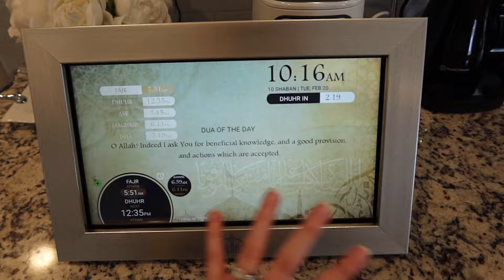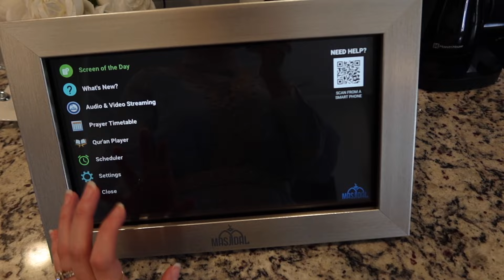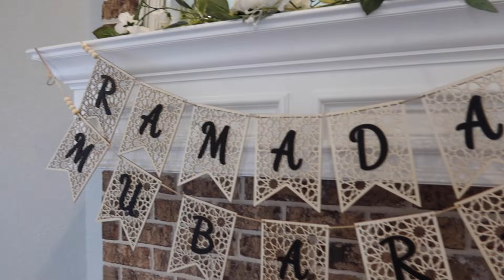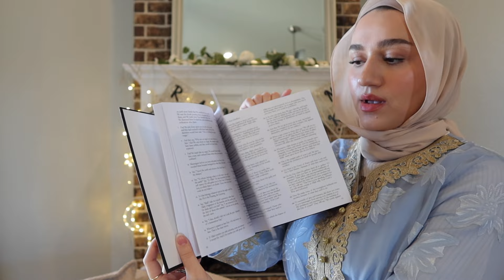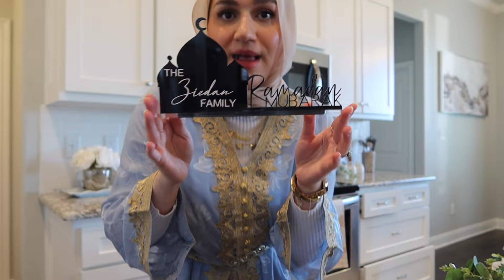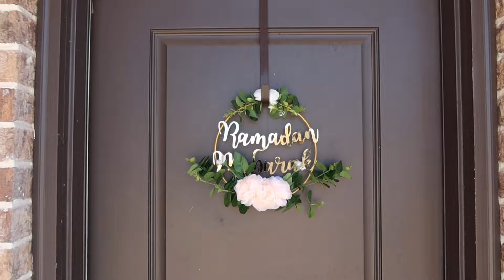DECORATE WITH ME FOR RAMADAN! | Ramadan 2024 Prep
THINGS MENTIONED & SEEN IN THIS VIDEO-
Kaftan: @De Sally Fashion
Mosques: @RASM
Athan Frame: @Mymasjidal
Moon Crescent candles & Calender: @Eidgallerie
Elf Halo Glow
Setting Spray
Malik’s Everyday Pajamas
House Slippers
Picture Frames
Storage Bench
Water Tumblr
Diaper Bag

Modest Essentials
Blog Room Decor